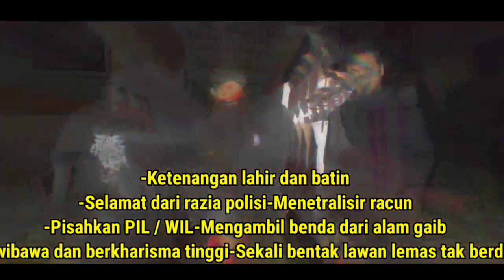saya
- MAMAZ KARYO